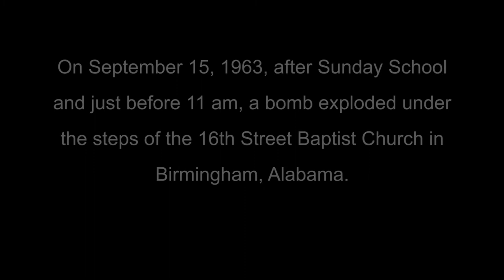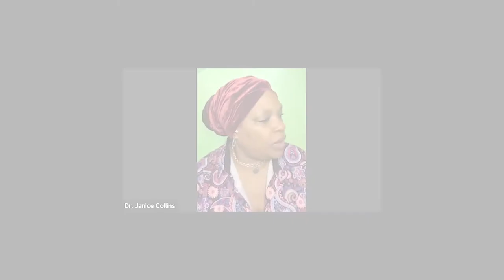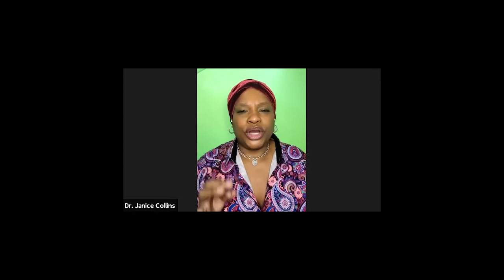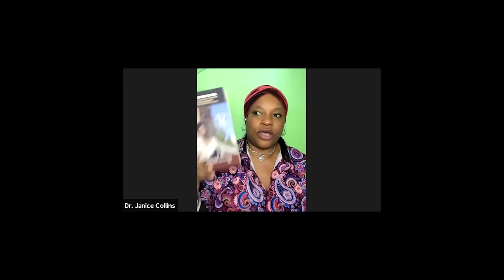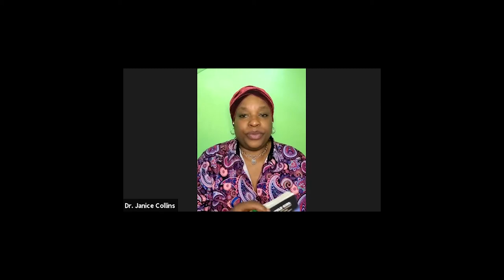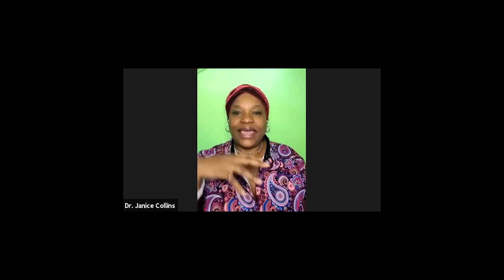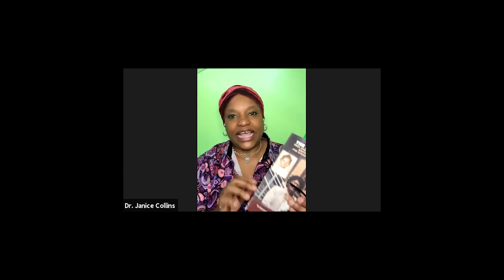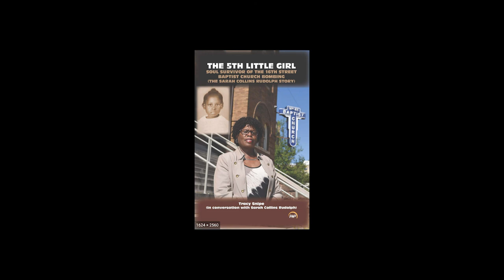Special Edition of Theoretical Tea & Company: The Chosen One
An open and insightful conversation with Sarah Collins Rudolph, George Rudolph and Dr. Tracy Snipe, author of a newly released book covering the 16th Street Baptist Church Bombing called The 5th Little Girl. Four little girls were killed in the bombing but there was one child that survived. The sole survivor of the 16th Street Baptist Church Bombing in 1963 sits down with me for a virtual conversation about how to endure and forgive. I call her The Chosen One. God, Love, and so much more are all talked about. Music licensed secured. Artist: Dan Phillipson Song: All Around Us.